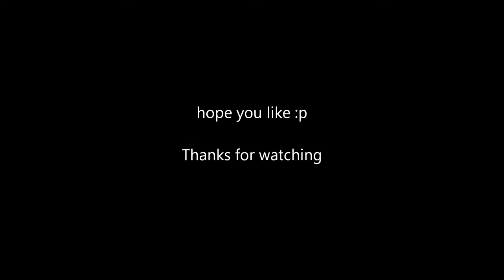Lucky people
Funny Accidents